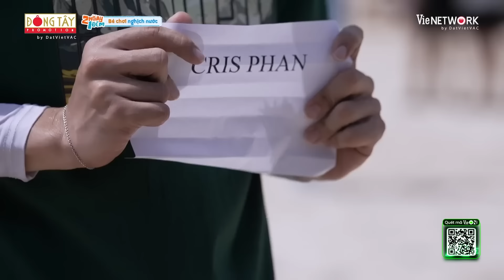2 NGÀY 1 ĐÊM NGOẠI TRUYỆN 60: Dương Lâm NGỘP THỞ loạt GÁO NƯỚC LẠNH, "Cụ" Tuấn ướt như chuột lột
2 NGÀY 1 ĐÊM NGOẠI TRUYỆN 60: Dương Lâm NGỘP THỞ loạt GÁO NƯỚC LẠNH, "Cụ" Tuấn ướt như chuột lột